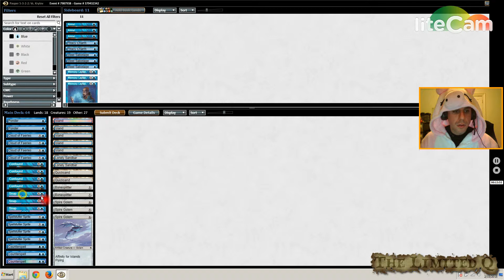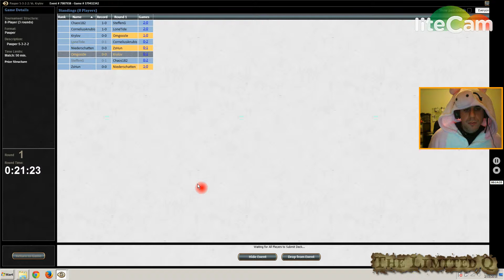The Limited Q - Pauper - Mono Blue Delver - Match 4